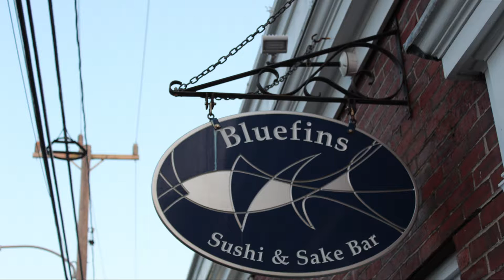Cape Cod Pics 2017